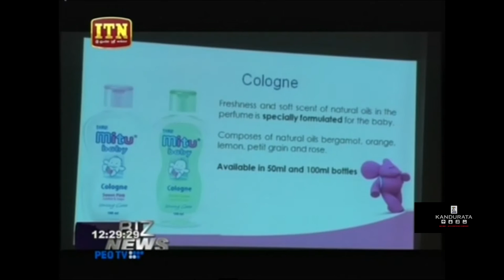Mitu Baby with Kandurata ind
Kandurata Umbrella Industries to market International acclaimed baby care
Range of Mitu Baby Island wide